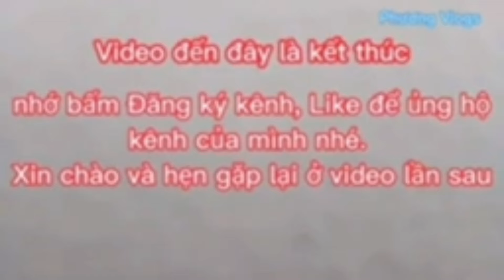Hạ thủy ghe ngo chùa Sóc Sâu | Phương Vlogs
Ghe ngo Chùa Sóc Sâu đã hạ thủy chuẩn bị cho oc om booc